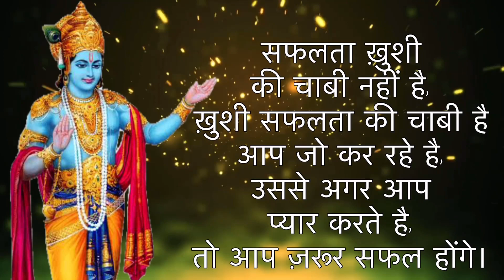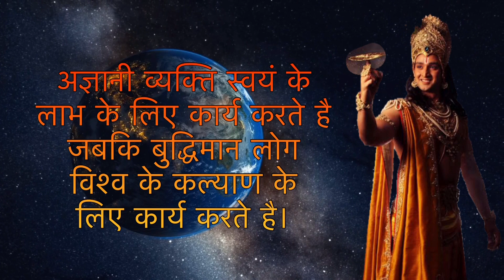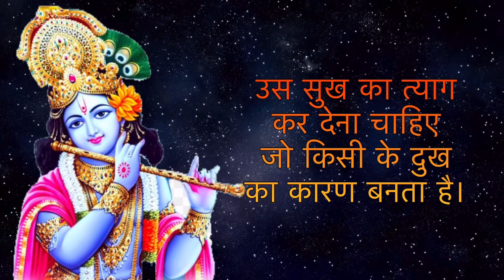jai shree krishna | Krishna anmol vichar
Thanks For Love My Videos🙏🏻